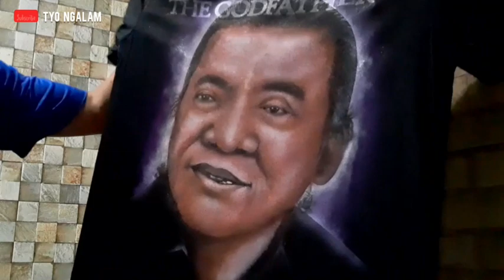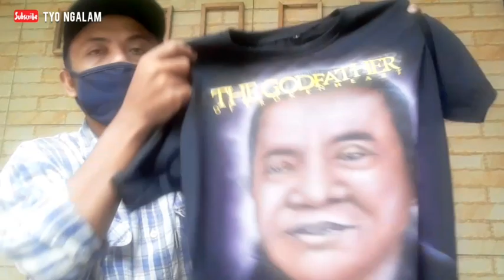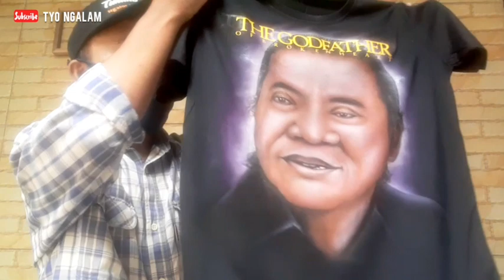KAOS AIRBRUSH DIDI KEMPOT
Dua pekan sudah Maestro Alm.Didi Kempot meninggalkan kita.Sebagai sobat ambyar saya mecoba sesuatu yang saya bisa dengan menghibur sobat ambyar lewar karya saya.tinggal pake gratis ongkir..